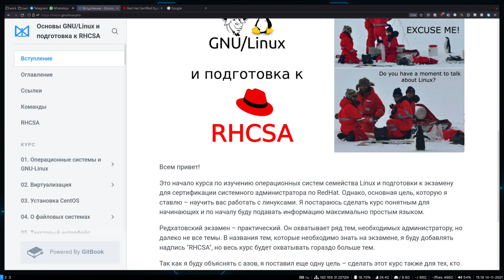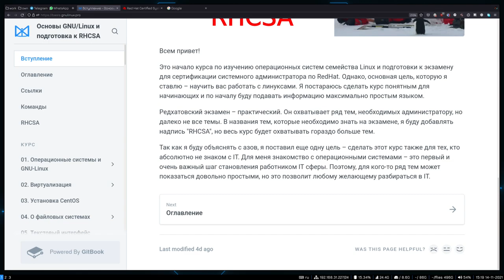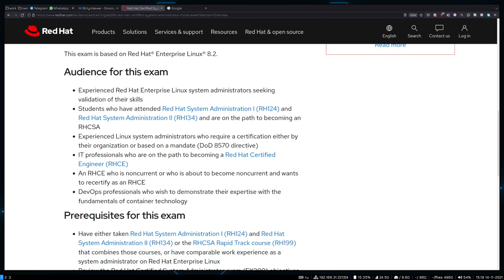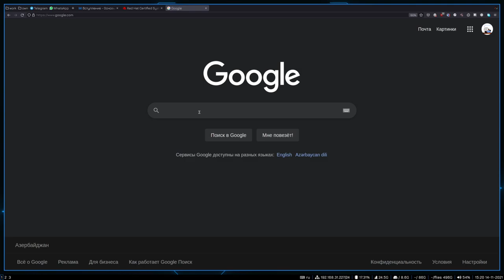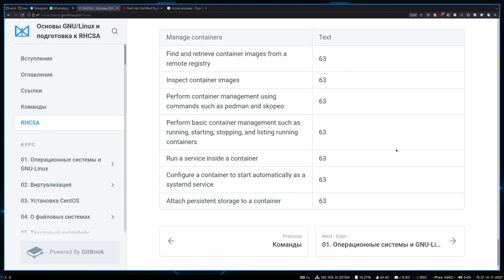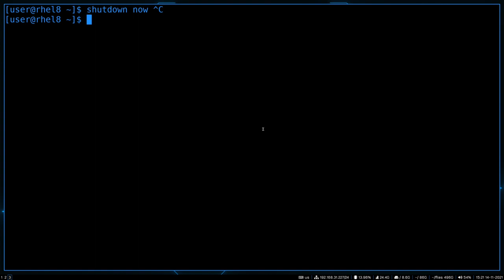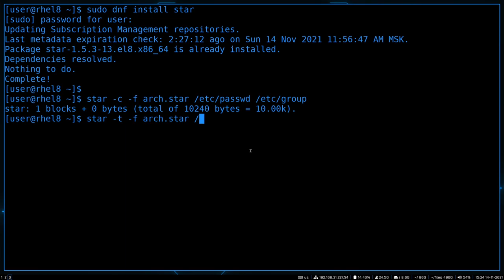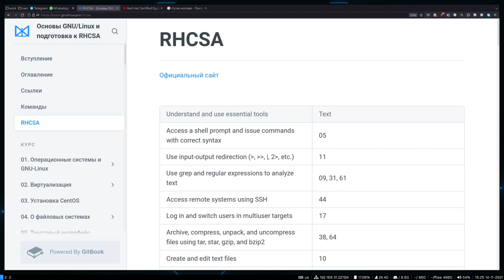64. Про сертификацию RHCSA